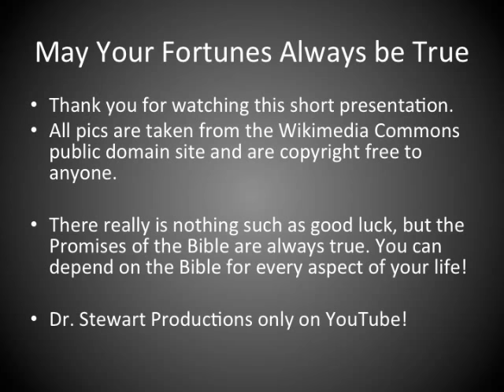Your Daily Fortune Cookie #9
Here is your daily Fortunate Cookie. Just crack it open and see what lies ahead or how you can find success!